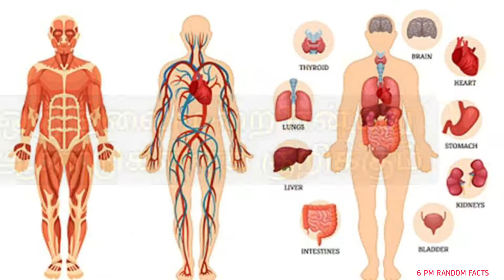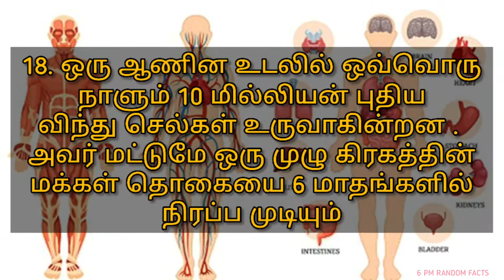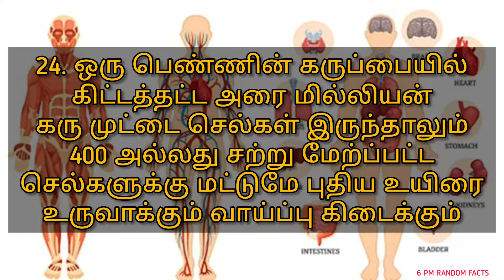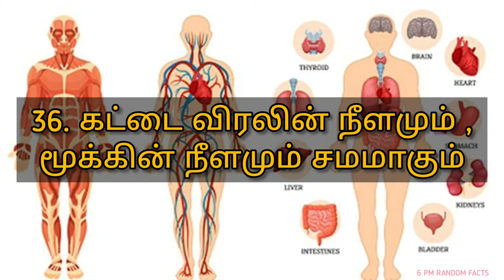மனித உடல் அமைப்பு | HUMAN BODY SYSTEM | TRENDING FACTS | 6 PM RANDOM FACTS